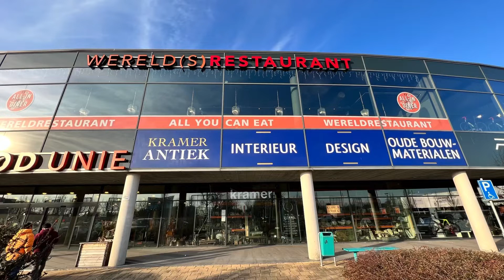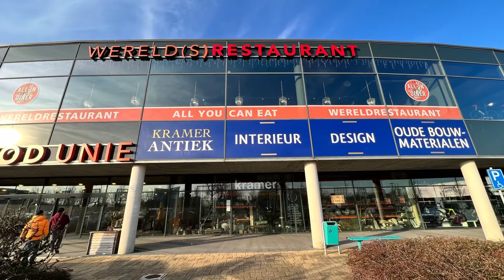Foodunie Wereld Restaurant Buffet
"Wereldrestaurant Food Unie is één van de grootste wereldkeukens van Nederland waar u geniet van een onbeperkt All-in Diner voor een vast bedrag. Inclusief frisdranken, bier, wijn, koffie, thee en luxe desserts. op één avond kunt u proeven uit diverse keukens, van China tot Europa en van Zuid-Amerika tot Japan. U betaalt niet per gerecht of drankje maar voor het door u aangegeven arrangement van 2 of 2,5 uur."